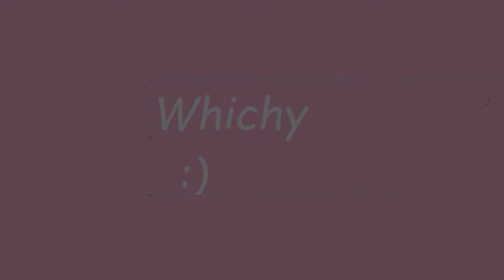FNF but it gets progressively worse - Week 2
this is week 2 of my mod
cool stuff
yeah see you in week 3
or a livestream